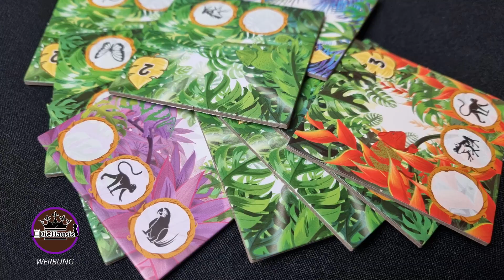RAINFOREST | WAS IST DRIN? Brettspiel 📦 Familienspiel Unboxing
RAINFOREST - Es ist Unboxingzeit: Tanja packt mit Dir das Familienspiel Rainforest von Game Factory aus - Was ist wohl drin?
📦 Unboxing [Brettspiele]  - Kennst Du das Spiel schon?

Rainforest  (Verlagstext)
RAINFOREST ist ein taktisches Legespiel für die Familie. Jeder Spieler legt nach und nach seinen eigenen, farbenfrohen Regenwald. Dabei gilt es die verschiedenen Dschungelplättchen taktisch clever anzuordnen, möglichst viele Totem-Tiere zu sammeln und sich die wertvollen Bonusplättchen zu sichern.

  Farbenfrohes Familienspiel mit wertigem Spielmaterial
  Bringt Dschungelplättchen und Tiermarker in Einklang
  Taktische Tiefe trotz schnellem Spieleinstieg

Autor: Johannes Goupy
Illustrator: Alain Boyer
Verlag: Schmidt Spiele
Alter: ab 8 Jahren
Spieldauer: 30 Min.
Anzahl der Spieler: 2-4
bei AMAZON (Werbung) *

Wir sind DieHausis - Tanja und Thorsten und auf unserem Youtubekanal sprechen wir über unsere liebsten Hobbies, wie tolle Brettspiele die wir lieben, Mittelaltermärkten welche wir besuchen und Musik die wir hören. Begleitet werden wir meist von unseren Maskottchen Familie Ritter Enterrich.
DieHausis
Postfach 11 06 22
45336 Essen

Zeitstempel:
00:00 Begrüßung / Intro

●▬▬▬▬▬ * SUPPORT * ▬▬▬▬▬●

Wie das geht? Durch Teilen, Liken und Kommentieren unserer Videos.

Vielen Dank!

●▬▬ 🎥 Unsere kleine Ausrüstung, u.a.: ▬▬●

Für dieses Video stand uns das Rezensionsexemplar bedingungslos von @gamefactory6807 zur Verfügung. Vielen Dank dafür.